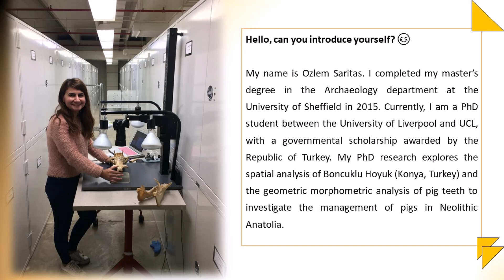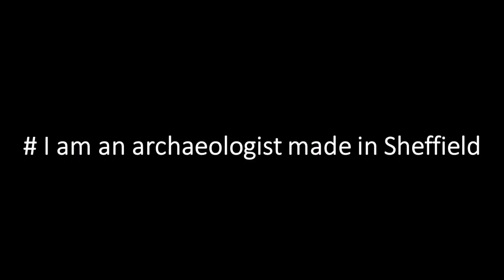Ozlem Saritas and her experience (MSc Osteoarchaeology, Sheffield)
Another video for the ALUMNISERIES. Today interviewed is our good friend Ozlem Saritas, a previous MSc Osteoarchaeology student, now a successful PhD researcher at the University of Liverpool and UCL. Enjoy it :)